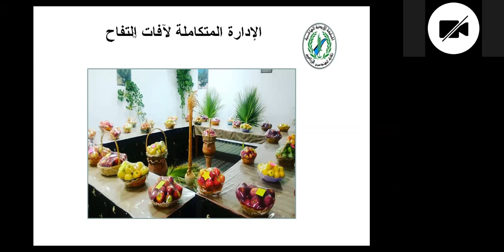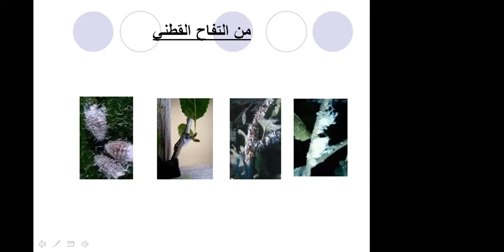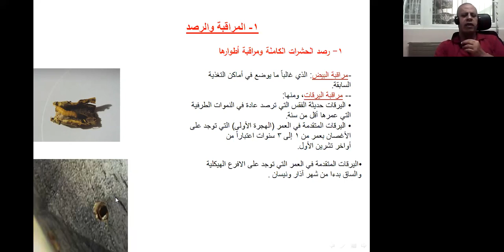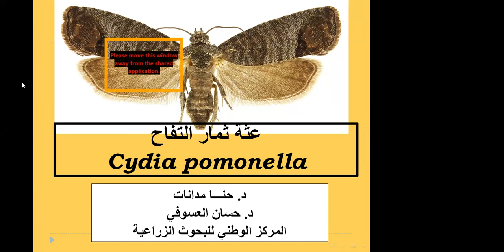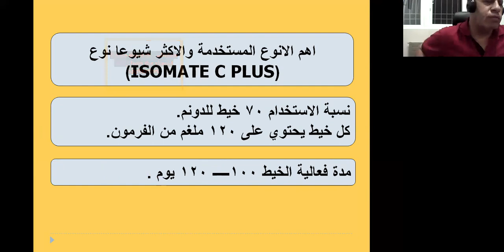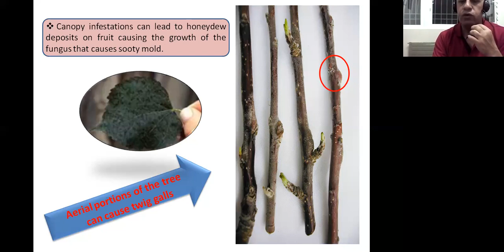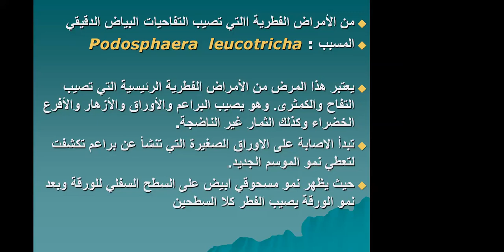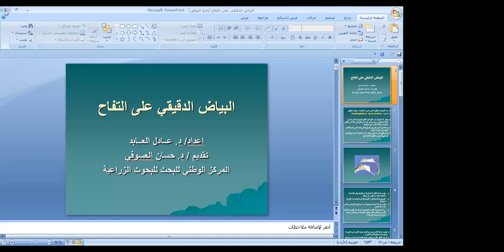دورة مكافحة آفات وامراض محاصيل الفاكهة - اليوم الثاني